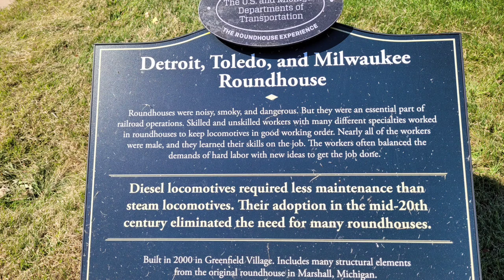Edison #1 Steam Locomotive Refilling Water And Coal Detroit Roundhouse Turn Table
Detroit Toledo Milwaukee Roundhouse Greenfield Village Dearborn Michigan The Henry Ford Railroad Train Trains Steam Engine Engines Thomas Edison Engineer